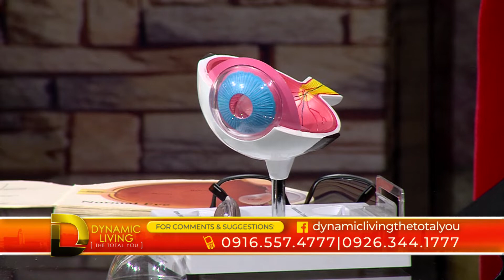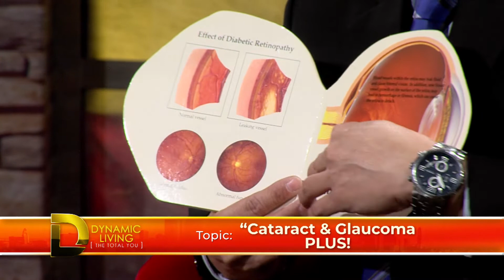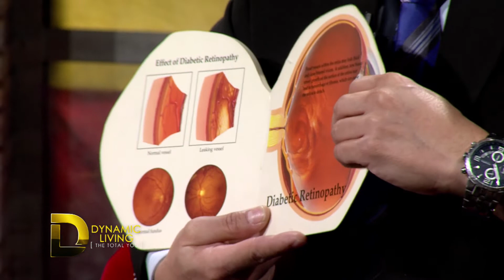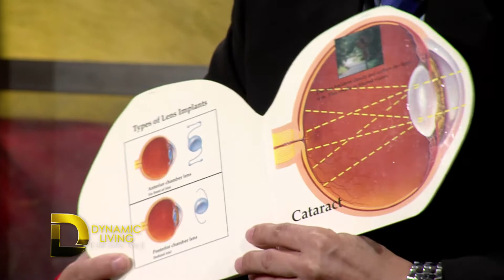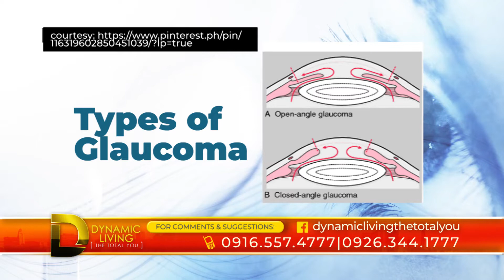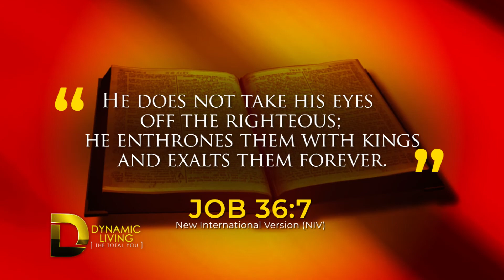DYNAMIC LIVING: The Total You [CATARACT AND GLAUCOMA PLUS!]